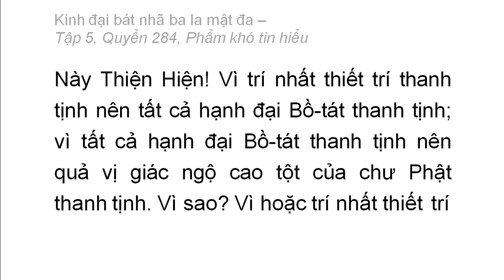Quyển 284: Kinh đại bát nhã ba la mật đa - Phẩm khó tin hiểu (chữ to dễ xem rất hay) (284/600) (10)